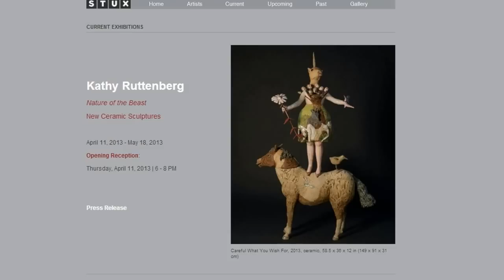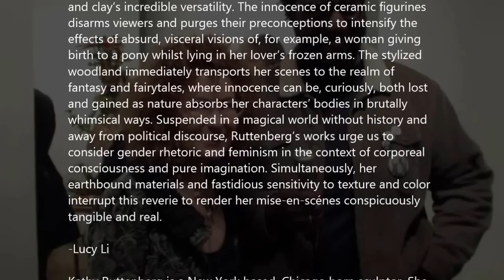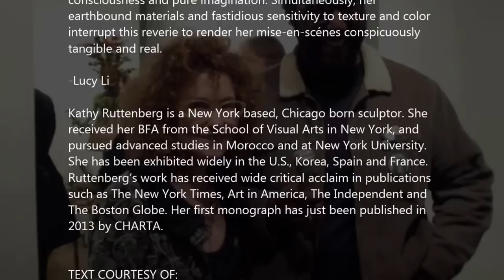STUX GALLERY - Kathy Ruttenberg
Stux Gallery is pleased to present the second solo exhibition of
works by New York artist Kathy Ruttenberg, "Nature of the Beast:
New Ceramic Sculptures". Following her inaugural show at Stux
last year, Ruttenbergʼs new works continue to explore the interplay
between consciousness, imagination and gender relations. This
exhibition coincides with Chartaʼs publication of her first major
monograph.

Comparable to the works of Adriana Varejao, Arlene Shechet,
Louise Bourgeois and Maurizio Cattelan, Ruttenbergʼs lush
narratives are at once enchanting, idyllic and utterly devastating.
Open-ended, stark ruminations on gender politics are
decontextualized and reinstalled amidst foliage and creaturely
beings. Men are proprietors of a wonderland women seem to be
intruding, and love is torturous, ceremonial and decidedly
omnipresent. It is difficult to determine whether the characters are
humans masquerading as animals (or vice versa), or incidents of
paused metamorphoses. Their nonchalant, lifeless poses are almost
weightless, as if their bodies are simply well-primed, submissive
theatres for bizarre scenarios of affection and violence painted on
their outfits. Although formal and conservatively tailored,
Ruttenbergʼs fashions expose rather than conceal. The intense
passion that fires wet earth into terra cotta can be seen and
genuinely felt.

Ruttenberg does not resolutely sever herself from the canon of
artistic ceramics, but rather capitalizes upon its blissful associations
and clayʼs incredible versatility. The innocence of ceramic figurines
disarms viewers and purges their preconceptions to intensify the
effects of absurd, visceral visions of, for example, a woman giving
birth to a pony whilst lying in her loverʼs frozen arms. The stylized
woodland immediately transports her scenes to the realm of
fantasy and fairytales, where innocence can be, curiously, both lost
and gained as nature absorbs her charactersʼ bodies in brutally
whimsical ways. Suspended in a magical world without history and
away from political discourse, Ruttenbergʼs works urge us to
consider gender rhetoric and feminism in the context of corporeal
consciousness and pure imagination. Simultaneously, her
earthbound materials and fastidious sensitivity to texture and color
interrupt this reverie to render her mise-en-scénes conspicuously
tangible and real.

-Lucy Li

Kathy Ruttenberg is a New York based, Chicago born sculptor. She
received her BFA from the School of Visual Arts in New York, and
pursued advanced studies in Morocco and at New York University.
She has been exhibited widely in the U.S., Korea, Spain and France.
Ruttenbergʼs work has received wide critical acclaim in publications
such as The New York Times, Art in America, The Independent and
The Boston Globe. Her first monograph has just been published in
2013 by CHARTA.

TEXT COURTESY OF:

Stux Gallery
530 W. 25th St.

HOURS:    Tuesday through Saturday 11 am - 6 pm